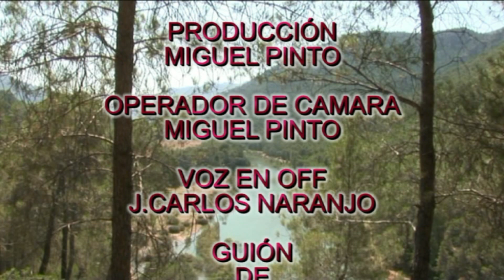EN CAZOPRLA DESCUBRE LA NATURALEZA